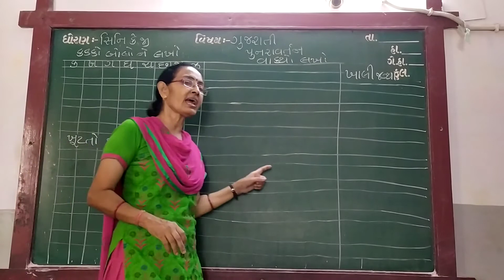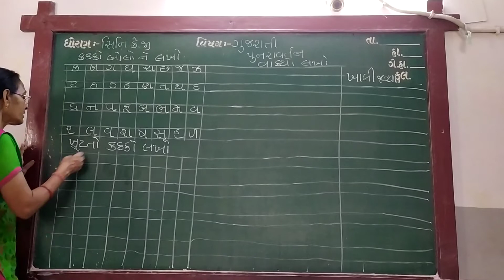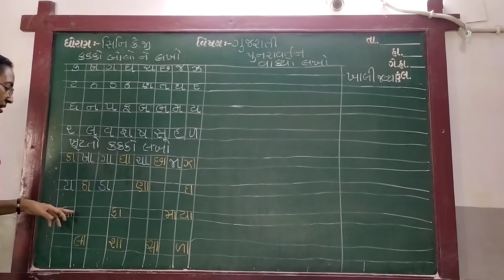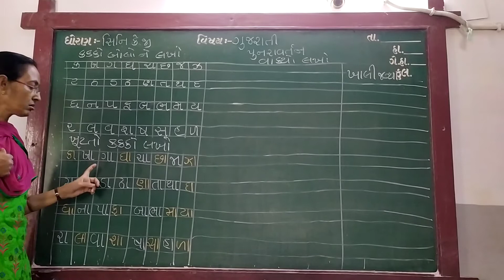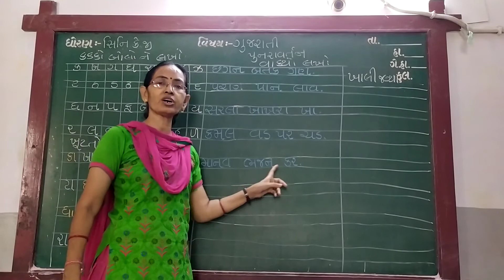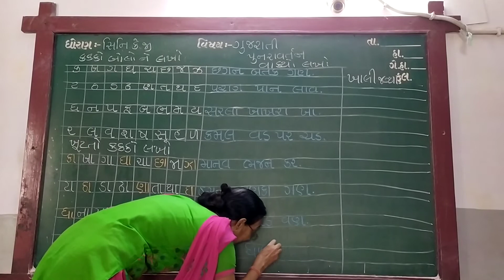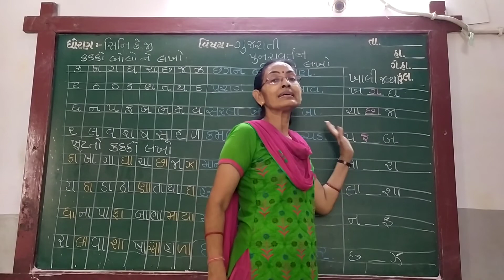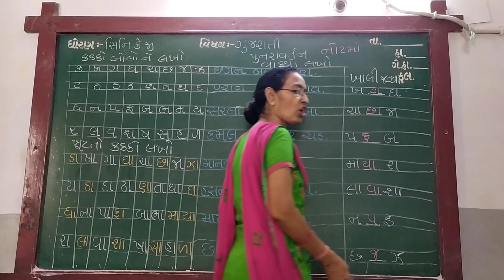GUJ MED STD SR KG SUB GUJ REVISION K KA KAKKO